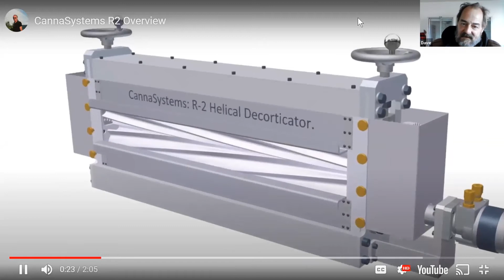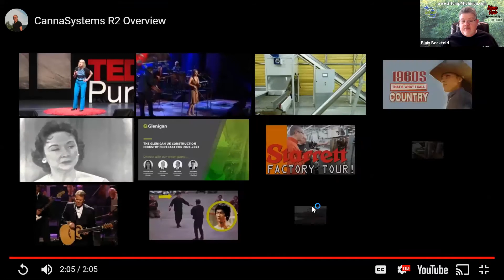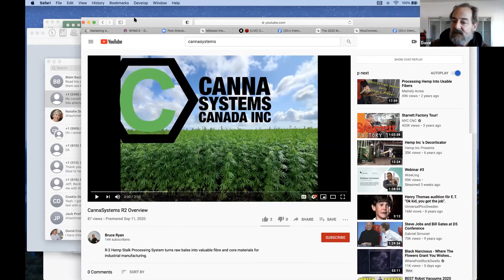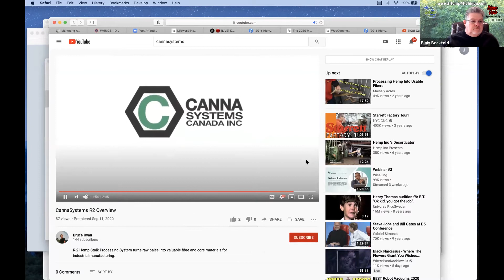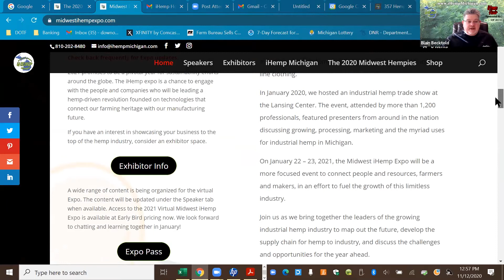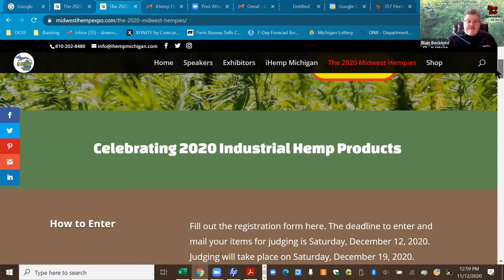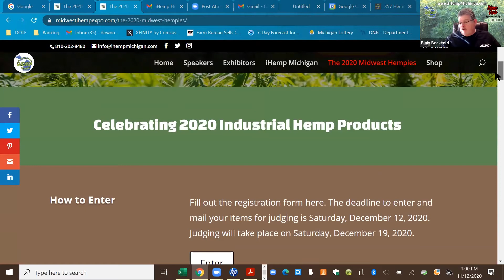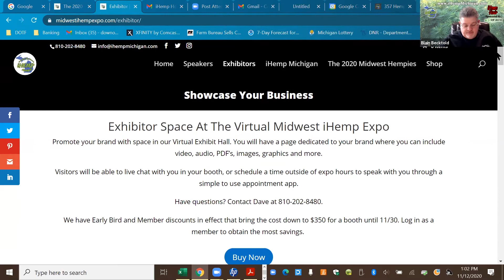Hemp Decorticating by Canna Systems on iHemp Hour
Dave Greer of Canna Systems shows off their R-2 decorticator and plans for a strategic alliance.

iHemp Michigan's mission is to educate, inform and promote the research, development, and cultivation of industrial hemp in Michigan.
iHemp Michigan advocates for wellness in people and the planet through Hemp... and it begins with the farmer.